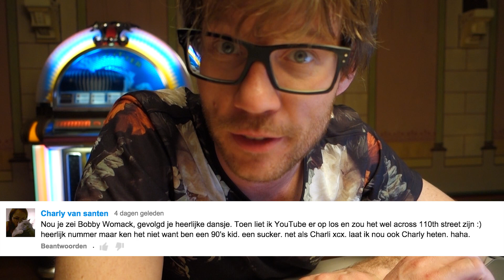Giels Vlog #7 Scoops: Dee (Enzoknol) single! + Job DoeMaarGamen in game war?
Verder een giveaway met hulp van Lars van Vakogames, Smoare verliefd op freerunnen en.. DusDavidGames!
Veel prijzen op de Dividay een initiatief van Divimove. Met oa talent Phalentineau
In volgorde:

Giels eerste stap in de wereld van het vloggen:
Ik ben nieuwsgierig naar de 'regels' van het videologgen.
Dus veel contact met andere vloggers, youtubers en viewers.
Ik ga de geschiedenis in en daarmee alle cliche's nog eens overdoen. The newby is a pirate.
Wat komt er allemaal op je pad bij het het starten van een eigen Kanaal. Deze vlog gaat over vloggen en de YTwereld